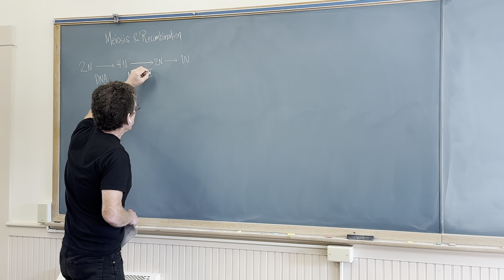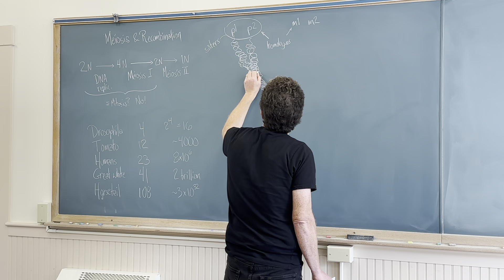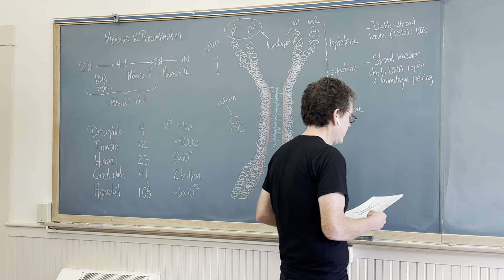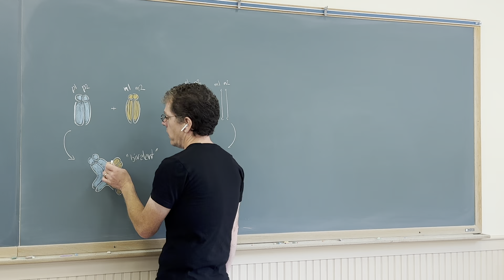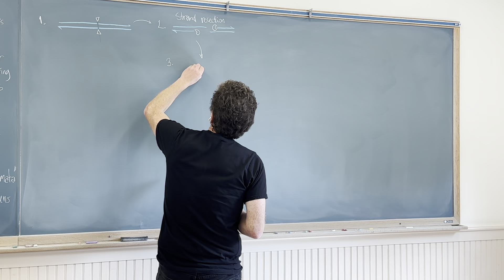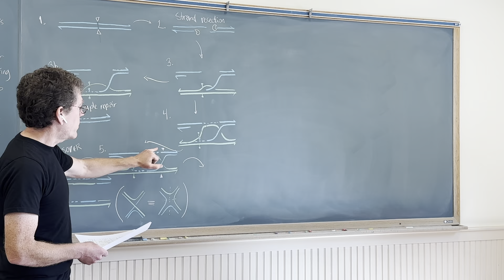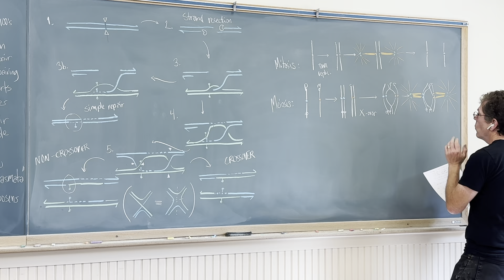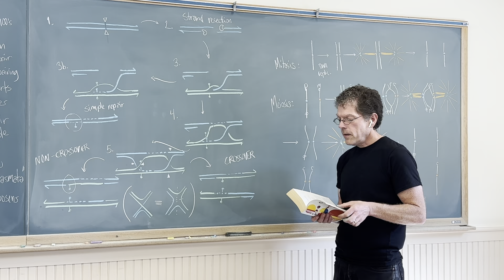Cell Physiology Lecture 7 – meiosis and recombination